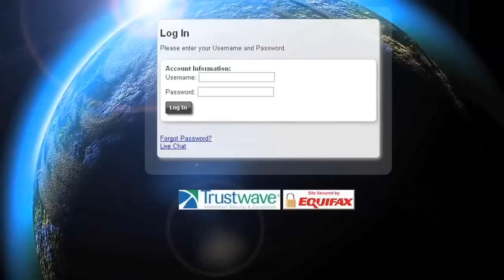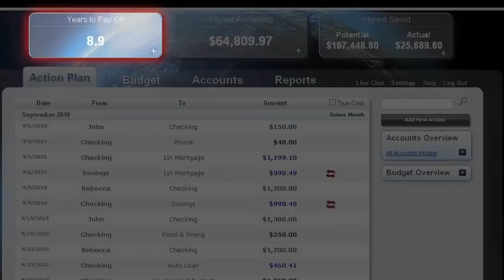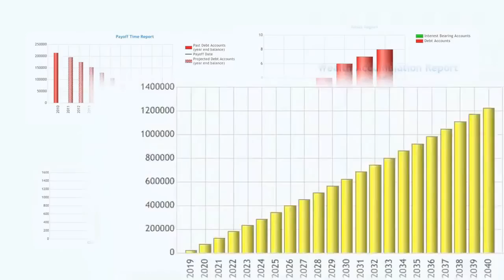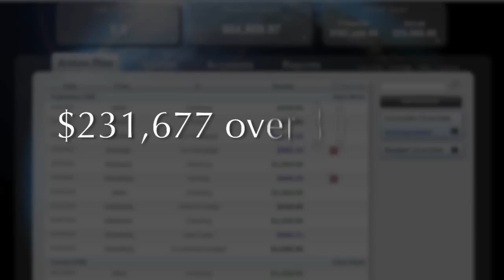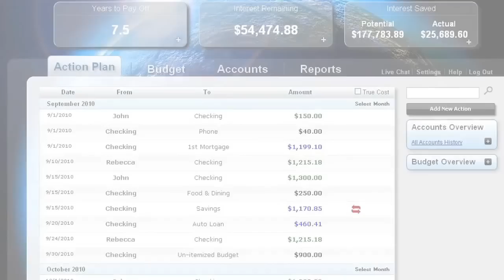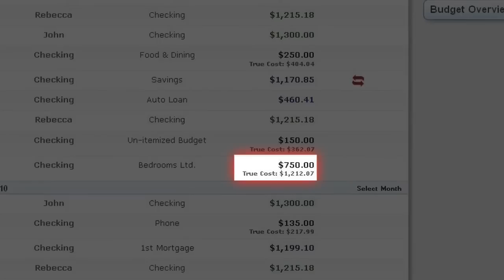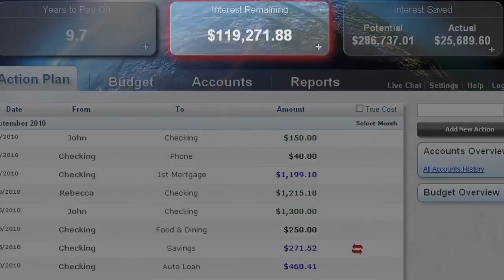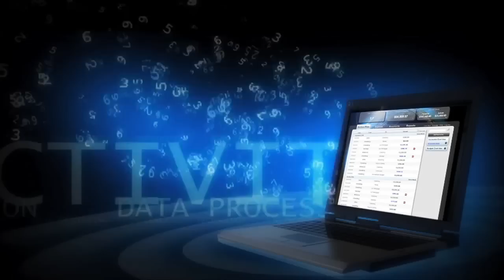John and Rebecca Jones use PILL Method Opportunity Cost Calculator!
With our powerful AI System. you can cut your interest costs by 50 to 75%. Therefore our Opportunity Cost Calculator can recommend a reallocation of a specific amount of those funds already contained in your budget and send more of your money to principal and less of your money to interest without increasing your monthly budget!

 Financial Optimization is now available to OUR clients and not just to bankers. The purpose of Financial Optimization is to lower the cost of using your money to a mathematical minimum.

For a free demonstration of what the PILL Method Opportunity Cost Calculator can do for You contact our office at , .